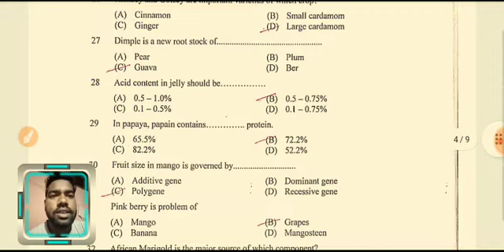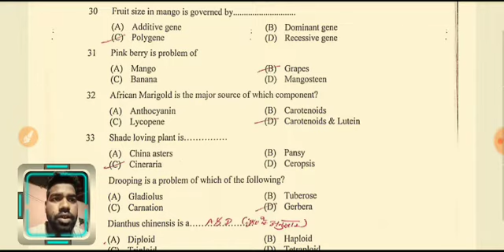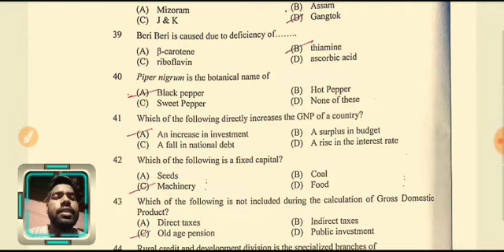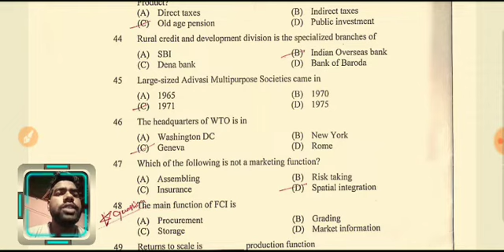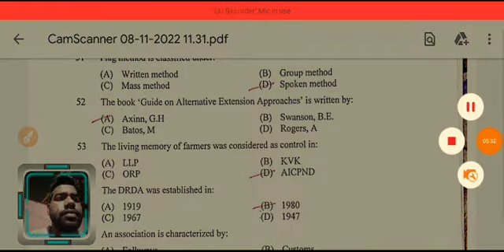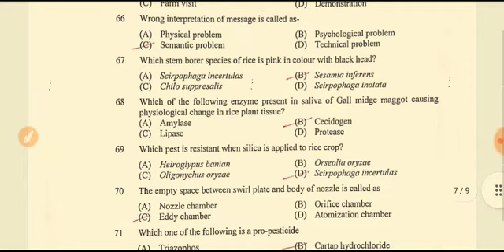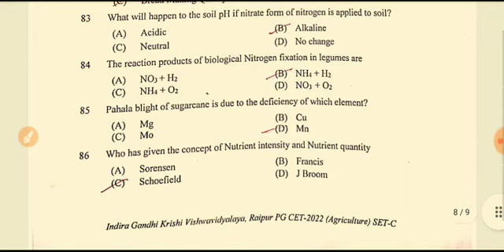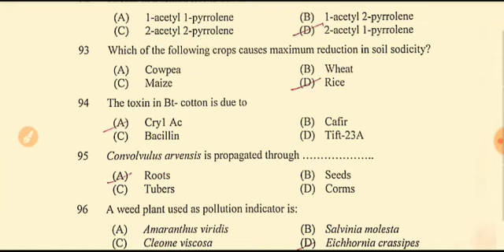IGKV CET Exam 2022 Question paper with answers part-2 (Q.no.26-98) / igkv M.Sc. Entrance Exam